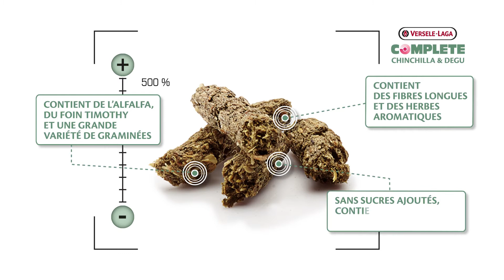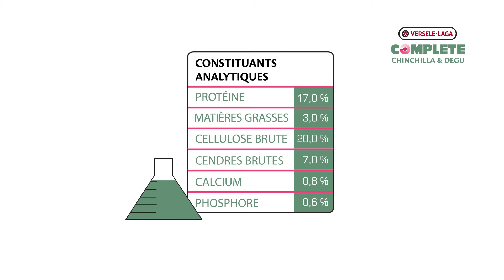CROQUETTES CHINCHILLA ET OCTODON • Complete Chinchilla et Octodon Versele-Laga - Ferme de Beaumont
📌Découvrez les Croquettes pour Chinchilla et Octodon • Complete Chinchilla et Octodon Versele-Laga

🐹 Les granulés extrudés tout-en-un pour chinchilla et octodon Complete Chinchilla & Octodon Versele-Laga sont de l'aliment adapté à votre rongeur. Tout-en-un, ces délicieux granulés évitent la sélection alimentaire de votre animal, qui reçoit alors tous les nutriments essentiels pour rester en parfaite santé.

🥜 Sans sucre ajouté, ces délicieux granulés permettent à vos animaux de conserver leur vitalité et de rester dans une forme optimale. Les graines de lin, source d'oméga-3 pour un pelage sain, et les fibres longues, pour un système digestif optimal, ont été spécifiquement adaptées aux besoins nutritionnels des chinchillas et des octodons.

👩‍⚕️ Versele-Laga Complete Chinchilla & Degu a été développé par des vétérinaires, qui se sont basés sur des connaissances scientifiques de pointe.

👉 Retrouvez-nous aussi sur les réseaux !